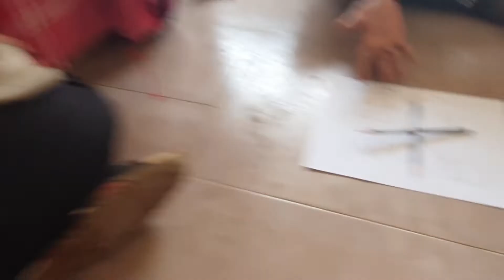GIVING iPHONE TO A SUBSCRIBER!!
We tried giving iphone to a subscriber but harsh won't let us XD lol

COMMENT YOUR FAVOURITE PART BELOW!!

I post vlogs every WEEK !!

Praval Singh- @_praval.21_
Pratham Singh- @pratham1951
Dhruv Bansal- @_ddhruv
Jatin Sharda- @the_annoyingbrat
Udit Bansal- @latestion0529

 the Companies/Original-Artist(s)/Record-label(s).Al l
 the contents are intended to showcase the creativity of
 the Artist involved and is strictly done for promotional
 purpose.+